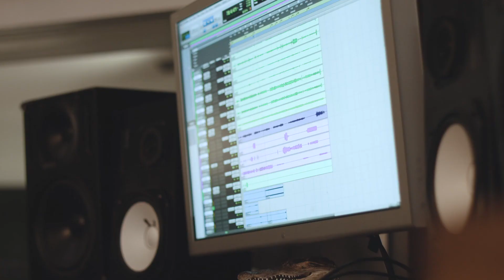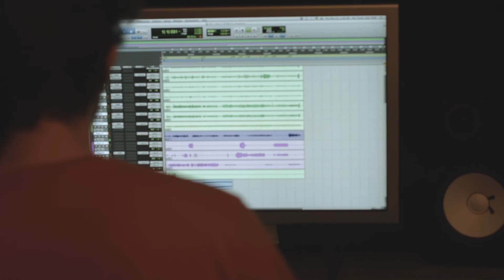KINGSMEN- Afrobeats Live Arrangement mashup (MAVIN Edition)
KINGSMEN- Afrobeats Live Arrangment Mashup (MAVIN Edition)

MD/Arrangement/Main Keys- Lekan Ajala p/k/a King Lekan
Drums : Kayode Bello
Bass: Joseph Akhuetie

KINGSMEN DOES NOT OWN ANY RIGHTS TO THESE SONGS.